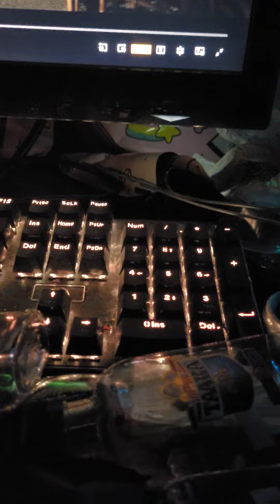i dont know the lyrics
gorillaz friday 13th
look it up its good